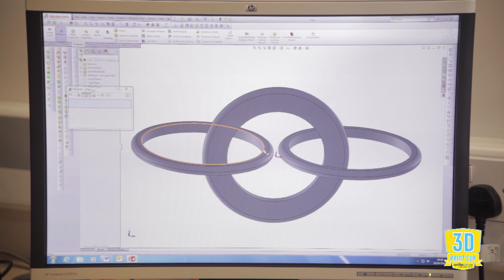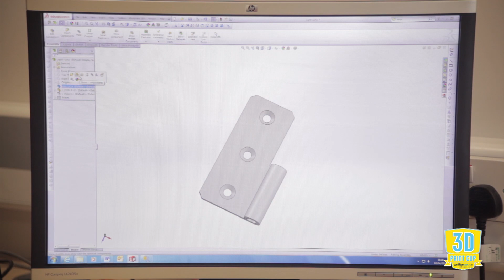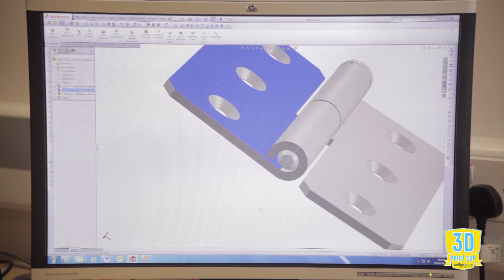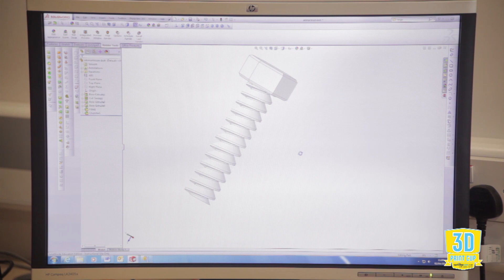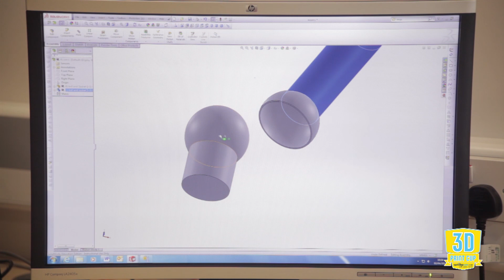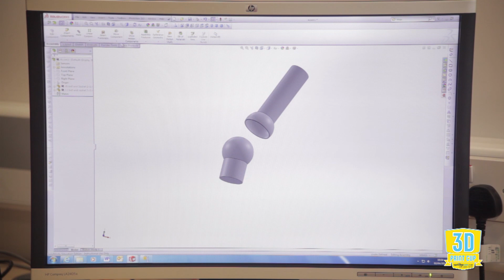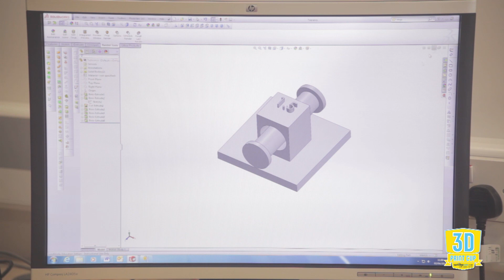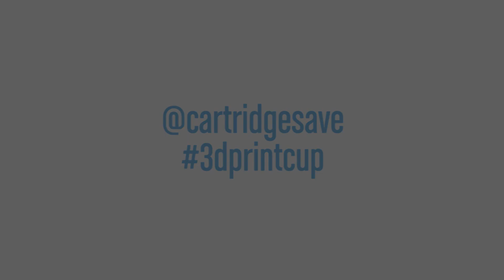3D Printing: how to make moveable parts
Mike Mead, head judge of cartridgesave.co.uk's 2014 3D Print Cup, provides a masterclass demonstrating the different ways you can create moveable parts within a 3D print.

The tutorial includes tips on how to create hinges, ball and sockets, sliders and links.